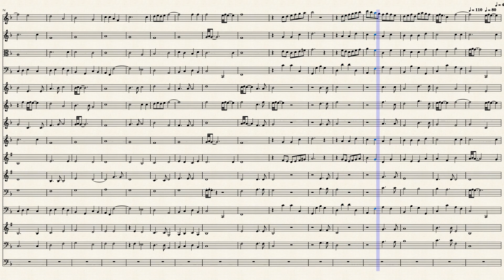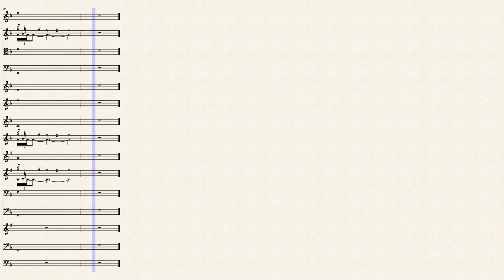Andre_Campra_-_Messe_de_Requiem._I._Introit._Professional_production_